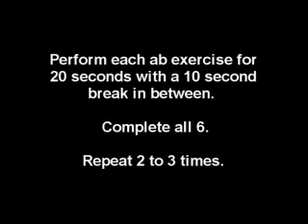How To Get Six Pack Abs In 3 Minutes Workout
3นาที ต่อวัน เทพ!!!